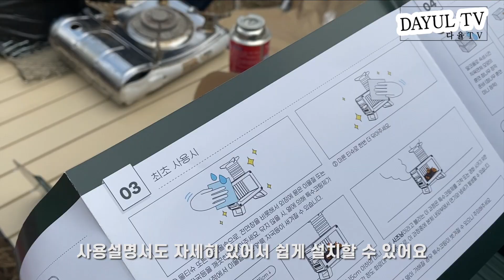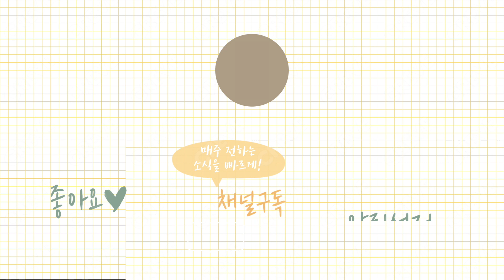[CAMPING]미니멀 동계캠핑 다녀왔어요 불멍화로대로 감성캠핑🏕 /필모아 캠프테이너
안녕하세요 다율이에요
요즘진짜 너어어어무 춥죠!
저는 감성이 물씬나는 불멍화로대로
불멍도하고 요리도 맛있게 먹고 왔습니다
더 추워지는 날씨 따뜻하게 입고다녀요 ❤️

감성캠핑 불멍화로대는
필모아 캠프테이너

다율이가 자랑하는 캠핑추천룩의 팬츠는 !